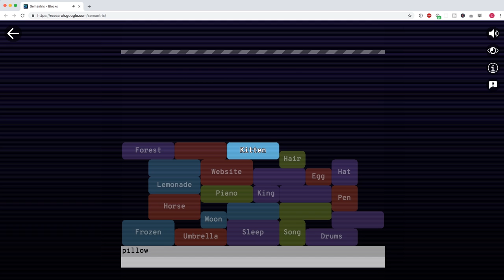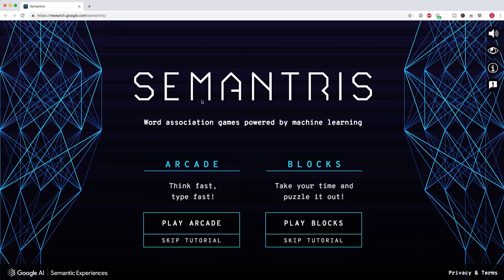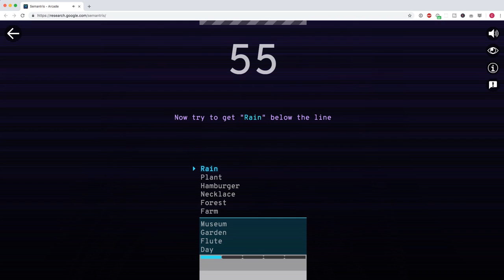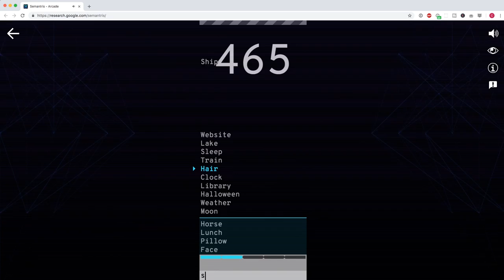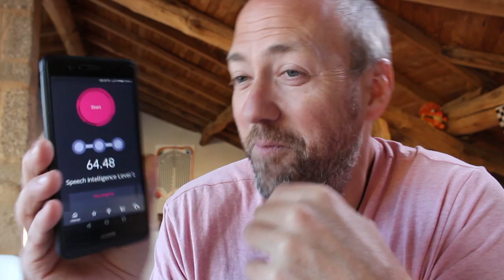Learn English with AI games | Canguro English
Studying a language should be FUN.

I'll show you how you can learn and practice new vocabulary and improve your speaking using the power of computer games, apps, and artificial intelligence.